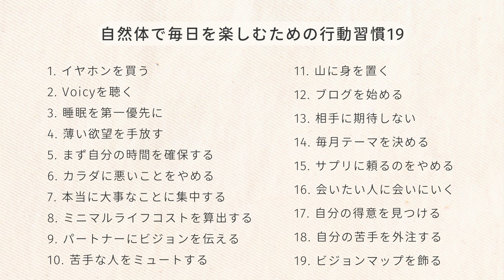もっとラクに暮らしたい！自然体で生きるための行動習慣19選